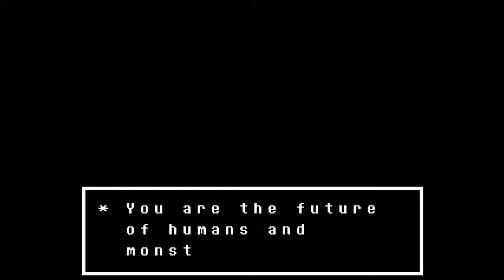Use some mercy, human. | Undertale [Session 1]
Seeing as I'm a few months late to the party, and I'm not really sure what I can bring that's new to the table, so I'm presenting it in stream format, and I'll be doing it as a regular playthrough. I hope that will satisfy you viewers,

so without further ado, Undertale.